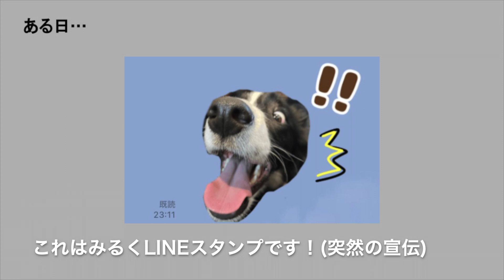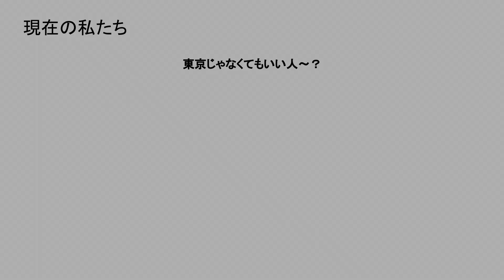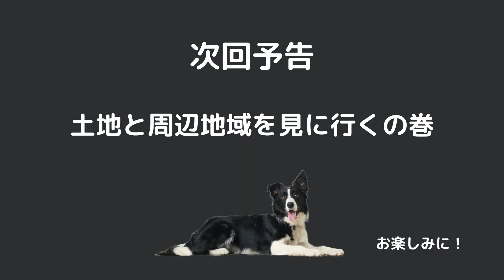【土地が…！】親から突然の連絡！どうするみるく家！みるくのおうちづくり第1話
突然土地が降ってきたら…？？
決して広いとは言えない賃貸暮らし…どこでも働ける飼い主…
何よりみるくとのびのび暮らしたい…！

なんとも急展開なみるくのおうちづくりが始まります！！

他にもかわいいみるくの様子や、一緒にお出かけした時のこと、成長の過程、犬と暮らす家を建てる過程も更新する予定なので

【みるくLINEスタンプ第一弾】
ボーダーコリーみるくの日常〜犬スタンプ〜